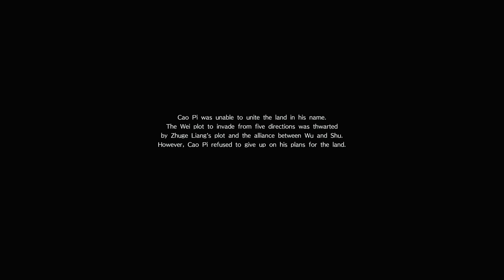Dynasty Warriors 9 (PS4 PRO) - Wei - Cao Pi Mini Walkthrough